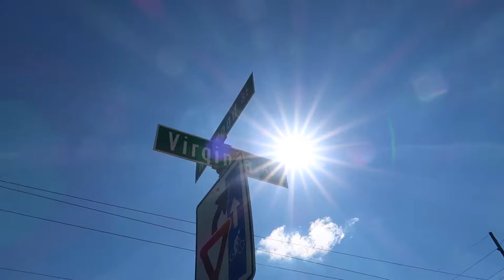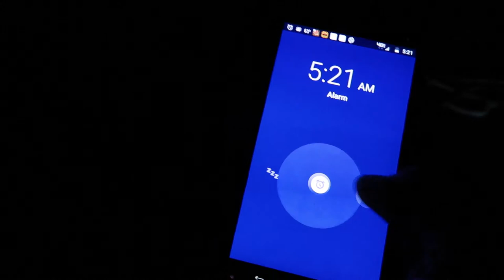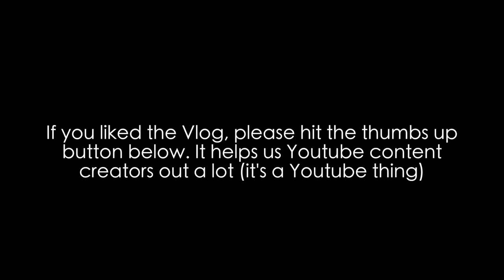Studio Vlog 06 INDY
If you like this Vlog - Please hit the Thumbs Up button!